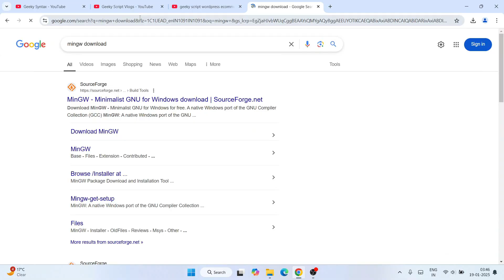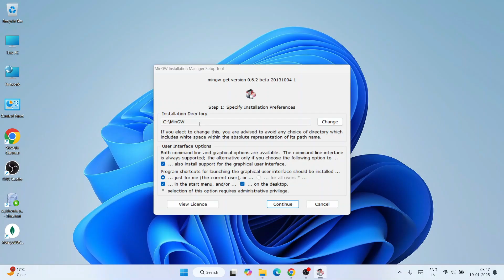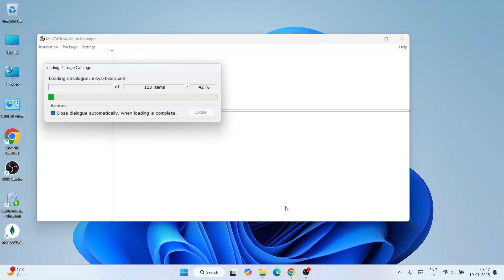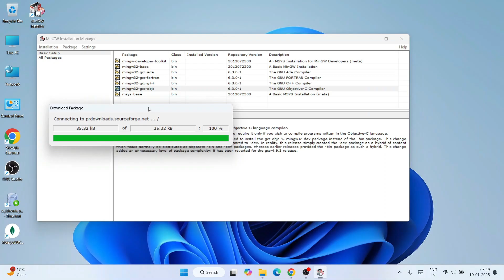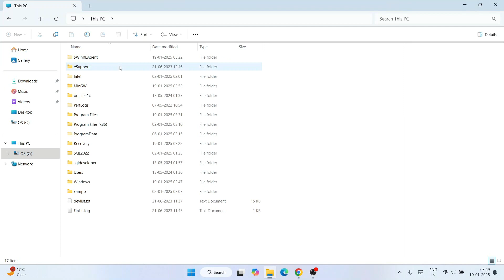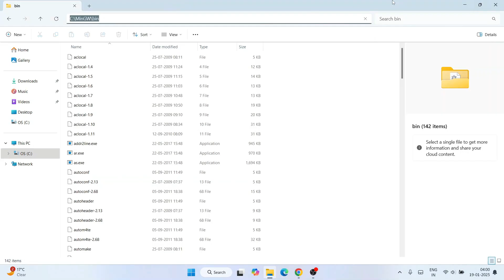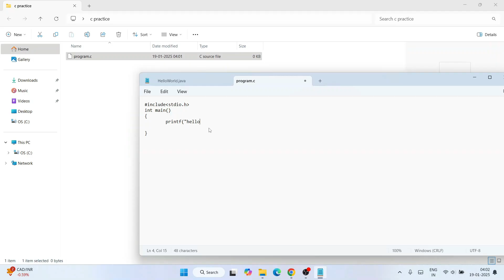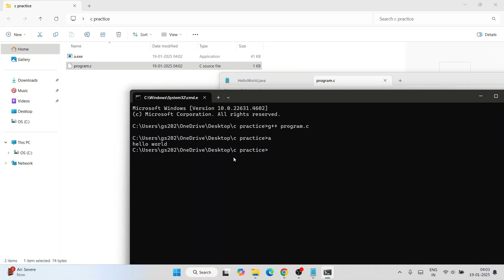How to install Mingw Compiler on Windows 10/11 [ 2025 Update ] MinGW GNU Compiler | C C++ Compiler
Hello Everyone! Today in this video I will guide you on How to download and install MinGW Minimalist GNU for Windows toolset (gcc g++ gdb) for developing C and Cpp programs on Windows 10/11 OS.

After that, I will also show you how to Create your First Hello World Program in C programming and how to compile and run it on the command-line interface.

I also recommend that you install CodeBlocks after watching this video. For that, I have made a video on How to install CodeBlocks IDE on Windows 10/11.

Now How to install MinGW?
Step 1. First You need to download MinGW for Windows 10/11. For that just go to the following link:
This page will lead to the MinGW Sourceforge download page.

Now after downloading MinGW save the file to the disk and follow the next step for installation.

Step 2. Install MinGW
Double-click to run the MinGW installation file. Just follow the prompt as shown in the video and install MinGW on your OS.

Step 3. Now you need to set the environment variables, so you need to paste the bin path. If you face any difficulty just follow the video.

What’s the MinGW compiler?
- MinGW, formerly mingw32, is a free and open-source software development environment for creating Microsoft Windows applications. The development of the MinGW project has been forked with the creation in 2005–2008 of an alternative project called Mingw-w64.

Topics addressed in this tutorial:
Best C++ Compiler: How to Install MinGW in Windows 11, Windows